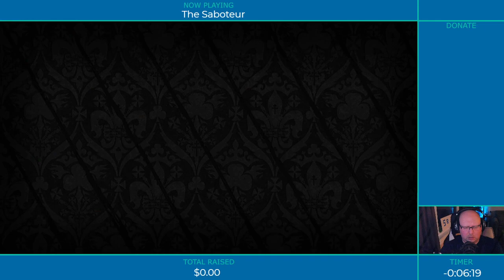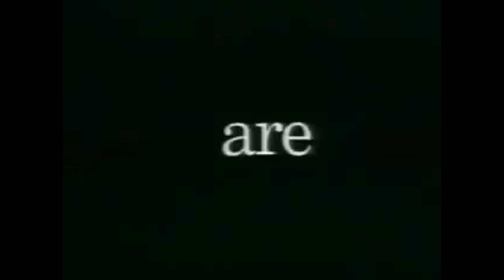Retro Night - The Saboteur (Part 6)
I'm getting pretty decent at this stealth thing!